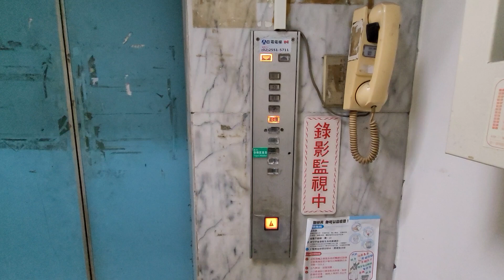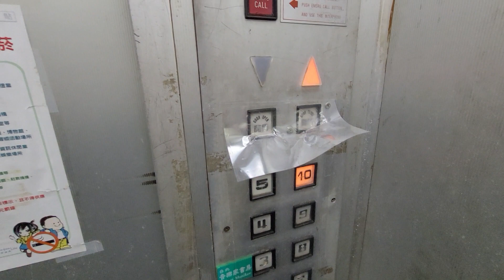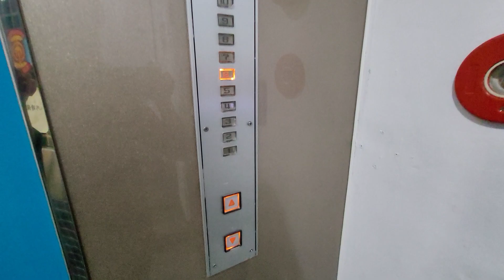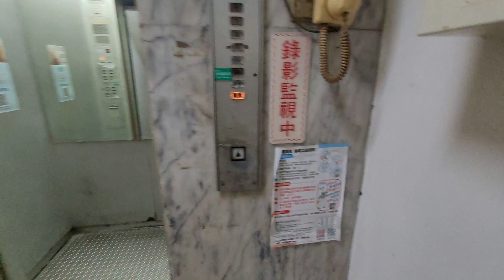Another vintage Nippon lift in Taipei, Taiwan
Location: No. 196 之1, Section 1, Zhonghua Rd, Wanhua District, Taipei City, Taiwan 108

This is the second of the two Nippons in two buildings side by side. This one appears to be of a slightly newer design, as evident by the different button fixtures. It also appears to have received a cab upgrade at some point in time, with the walls changed out to stainless steel. As this building houses a few commercial tenants such as a bookstore on one of the floors, accessing this lift was much easier than the other. The downside to this would be that as a result, this lift gets used more heavily and suffers more wear and tear. By no means is it in pristine condition and the motor is not as great as the other one, but its doing fine overall.

Floors served: 1-10
Capacity: 6persons450kg
Manufacturer: Nippon Elevator Mfg. Co. Ltd.
History: Original!
Drive: Overhead geared traction
Speed: 1m/s

Filmed 6 Dec 2022 18:46